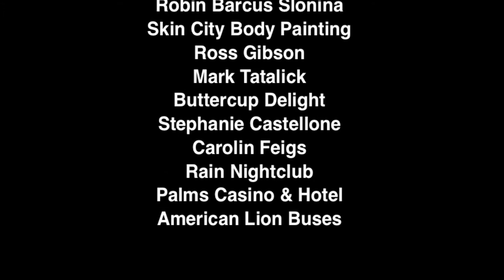Cuban Missile Series - Episode 7: Déjà Vu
Follow the burlesque life & travels of Cuban Missile Crisis, Tito Bonito

- Main music (Beyonce's "Deja Vu")
- theTease features Diana King's "Shy Guy"